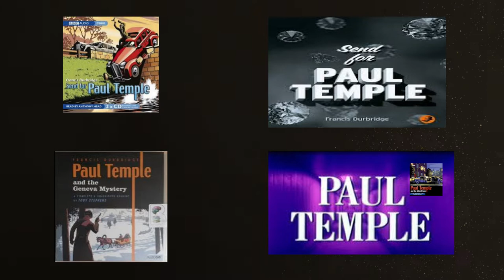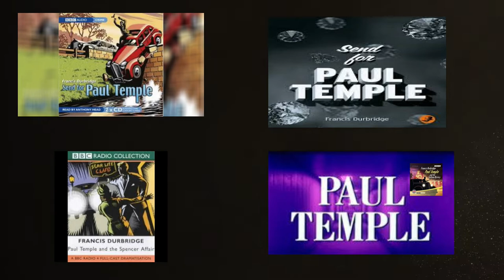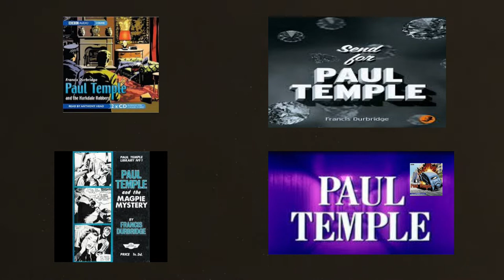A Case for Paul Temple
IT IS VERY MUCH APPRECIATED.